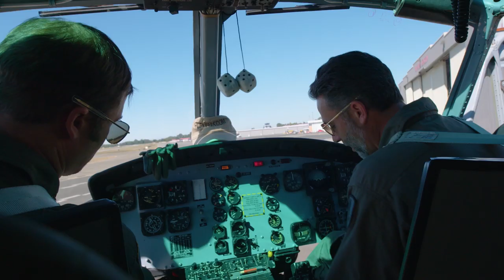Miss Saigon cast takes a ride in a Bell UH-1H Helicopter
Miss Saigon cast and crew members took a field trip to Bud Aviation Field in Hayward to take a ride in a Bell UH-1H helicopter, a real-life version of one that plays a dramatic role in the show.

The helicopter was restored by HueyVets - EMU, Inc, a non-profit organization whose mission is to educate the public on the Huey’s role in the Vietnam War and to serve veterans suffering from PTSD.

Experience the acclaimed new production of the legendary musical Miss Saigon, from the creators of Les Misérables.

This is the epic story of a young Vietnamese woman named Kim. In a bar run by a notorious character called The Engineer, Kim meets an American G.I. in an encounter that will change their lives forever. Featuring stunning spectacle, a sensational cast, and a soaring score including Broadway hits like “Last Night of the World,” “The Movie in My Mind,” and “The Heat Is on in Saigon,” this is a theatrical event you will never forget.

Wednesday, December 12, 2018 - Sunday, January 13, 2019